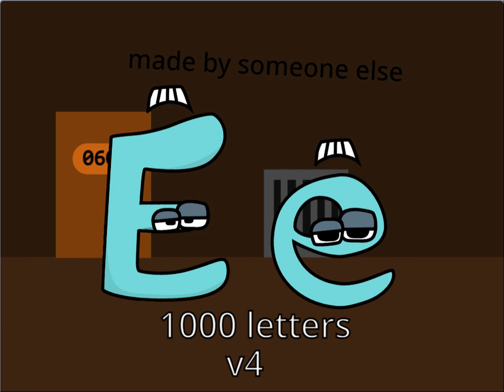ralr cast extended [v4]